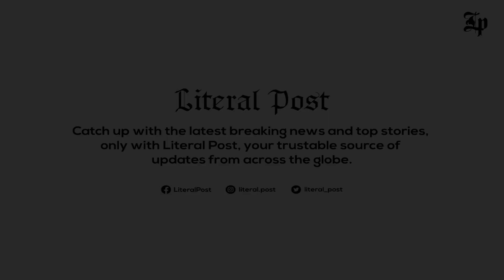Breaking News - Top Stories 28th June 2021